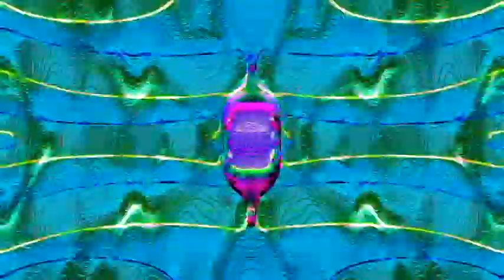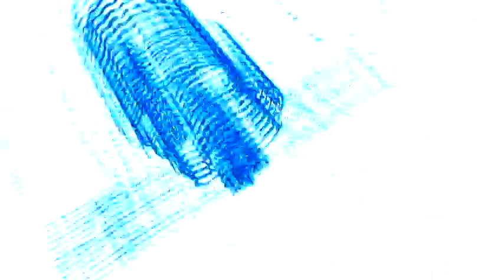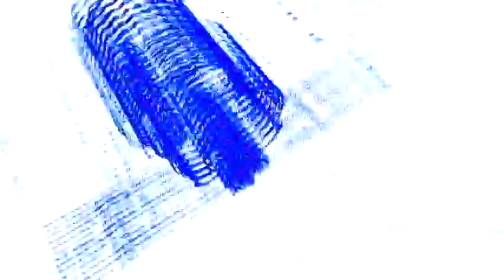Veg Replace Tennis Zooli's Animal Rescue Ep 1 🐳 Sea Animals for Kids Bubble Guppies Rounds